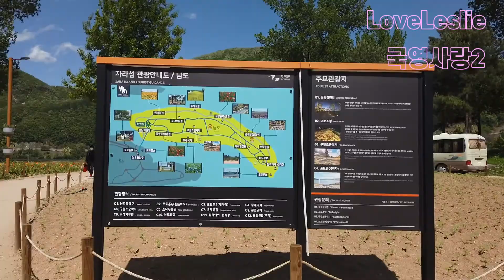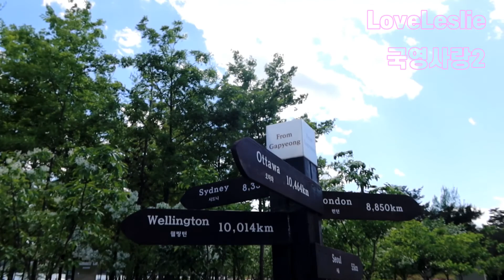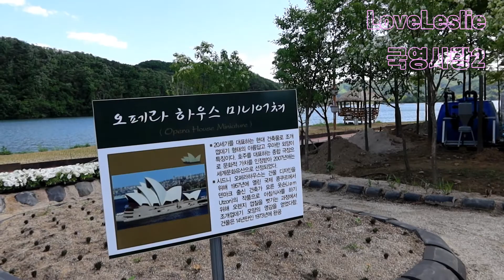드론 날리기 좋은 자라섬 / 매빅미니2 초보 비행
홍콩 스타 장국영을 좋아하는
장국영한국팬클럽 '장국영사랑'
그리고 국영사랑2의 소소하고 특별한 일상이야기
We are Leslie  Korean fan club "Love Leslie:
張國榮 张国荣"